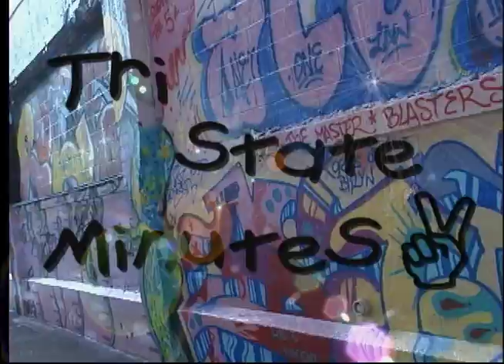Tri State Minutes Italian American Culture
This was part of a series produced for WLIW - the PBS station servicing the tri-state area. These short interstitial cultural pieces featured local stories that were used to wrap around larger PBS series.